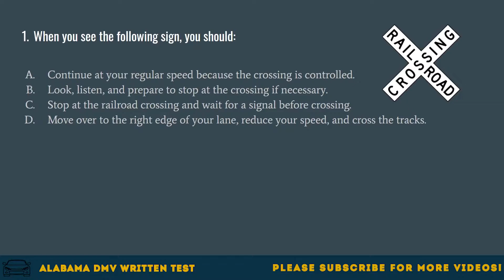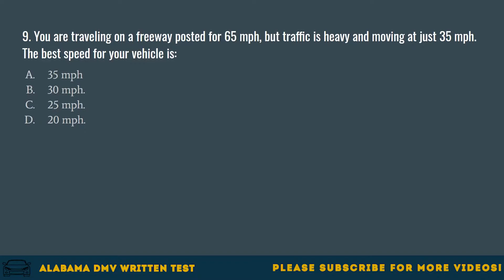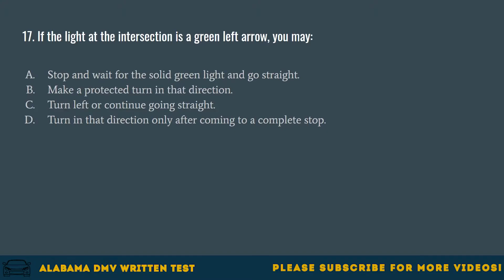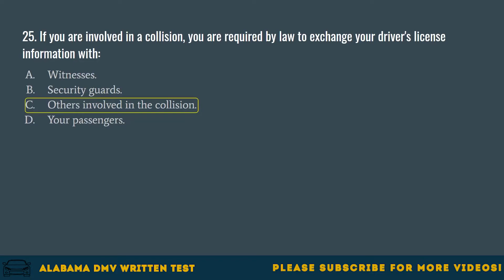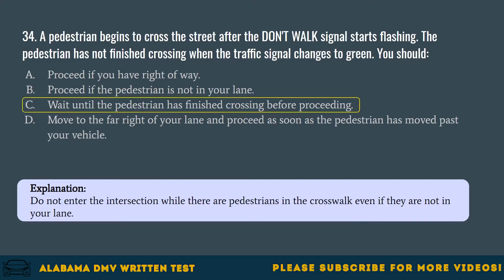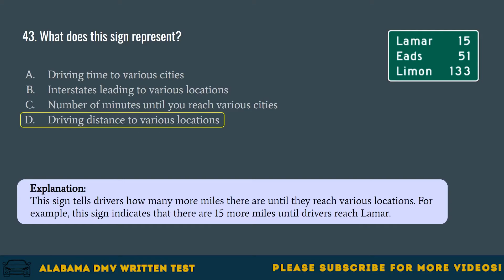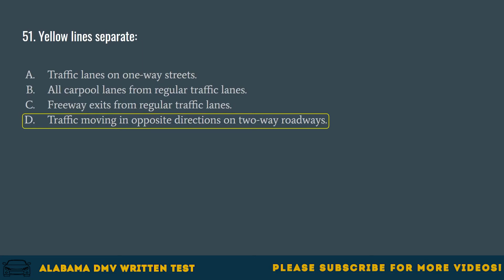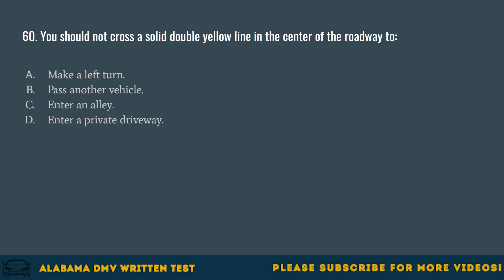Alabama DMV Written Test 2021 (60 Questions with Explained Answers)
Every Alabama resident who operates any motor vehicle must have a driver license or learner’s permit. The DMV written test covers the contents of the Alabama DMV Driver’s Manual. It contains questions on Alabama road signs, traffic laws, and rules of safe driving. The Alabama DMV written knowledge test consists of 60 questions. To pass the AL DMV test, you must correctly answer at least 48 questions (80%). Practice with this sample test to familiarize yourself with the format of the Alabama driver's license test.